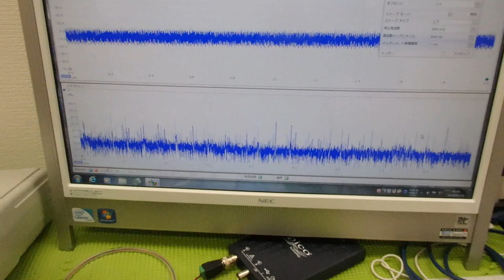表面弾性波の新しい評価方法（超音波技術） ultrasonic-labo